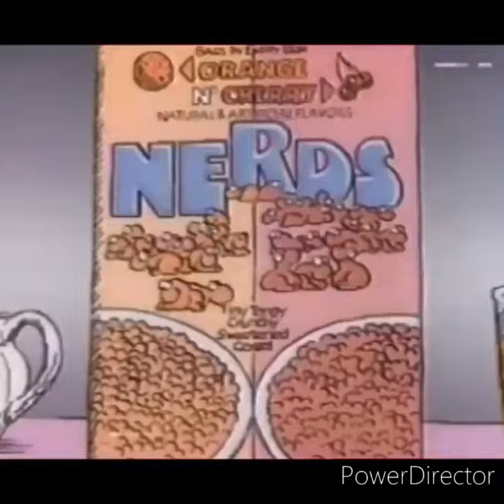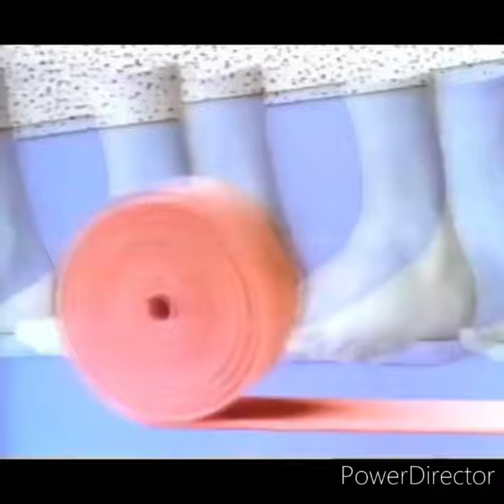2 Minutes Of 90s and 2000s Nostalgia!